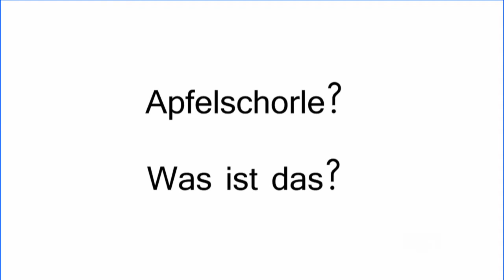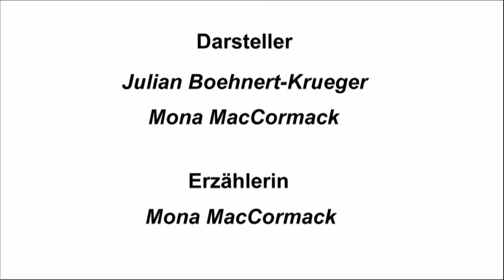Der Gesundsheitsfreak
Example "die Bühne" (the stage) module from KET's German III course. The 'die Bühne' Module puts vocabulary that students have been introduced to earlier in the lesson into context . This particular lesson (5.13) focuses on useful vocabulary about healthy diet and exercise. For more information about Distance Learning German through Kentucky Educational Television please go